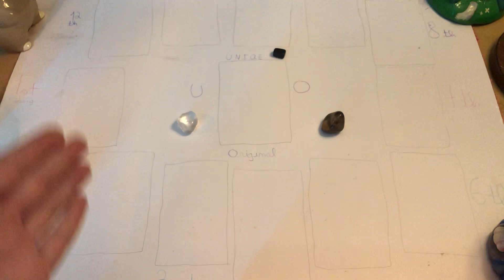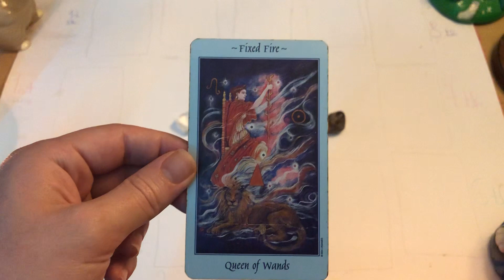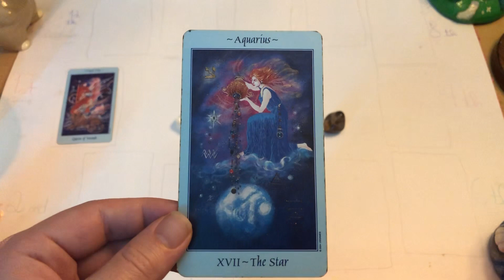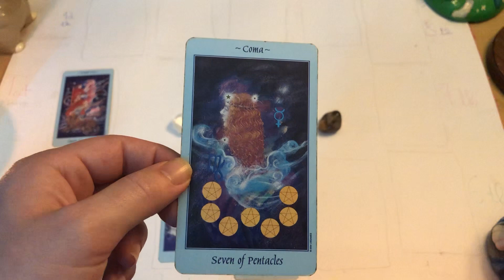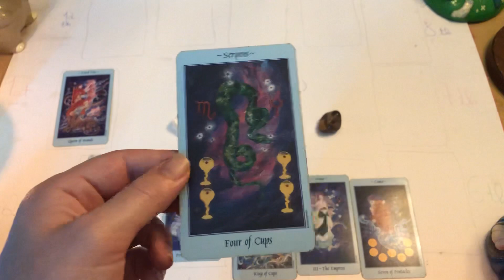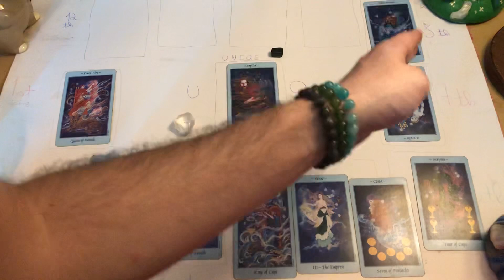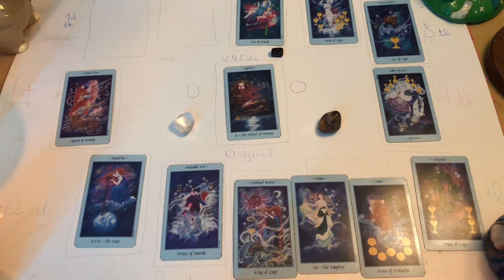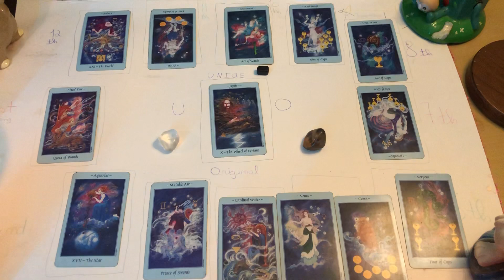360 Tarot Reading For the Moon Quarter of 10/07/2022 to 16/07/2022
Thank U For Watching! Ur Support is Appreciated!! Stay Unique and Individual Thru These Times and Thru All The Times!!!

Shout out to my SoulGroup